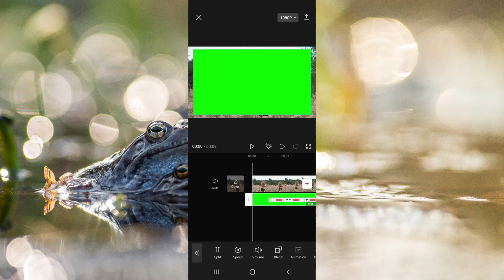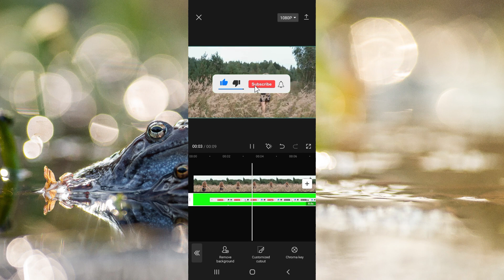How To Put Subscribe Button On Youtube Video Using Capcut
Keep watching until the end to see how to customize the button and make it pop.